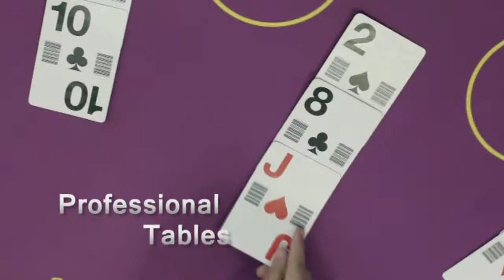Asia Live Test